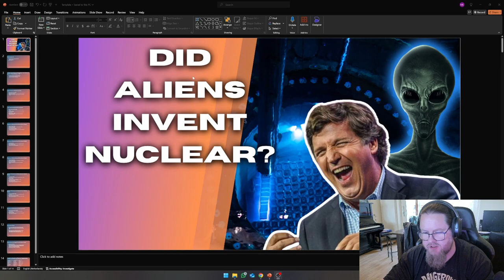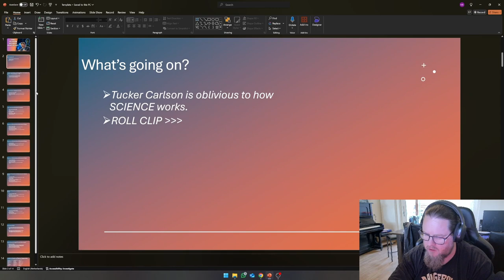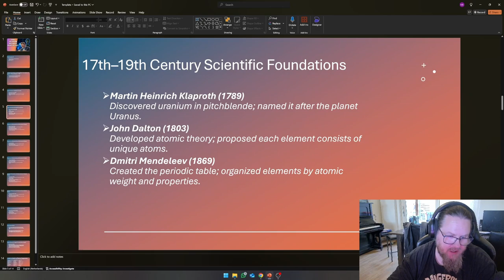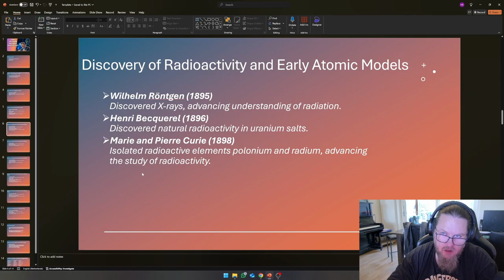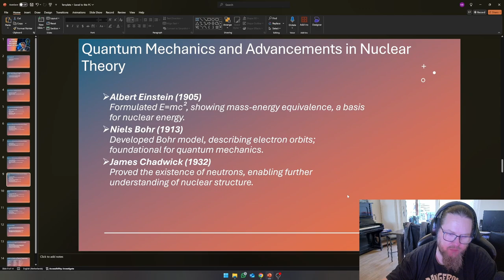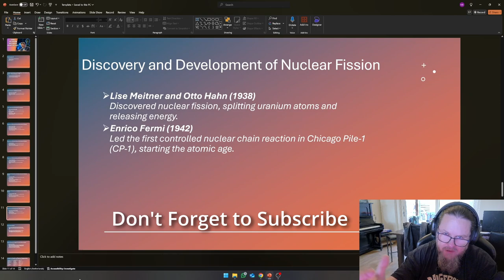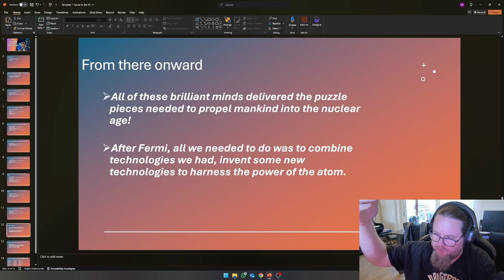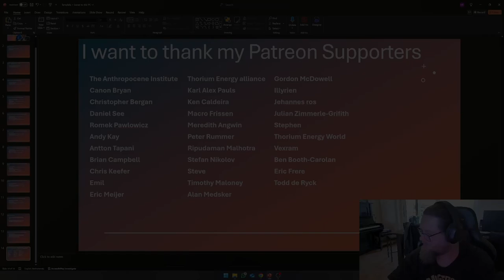Did Aliens Invent Nuclear Technology? Tucker Carlson over the deep end...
Tucker Carlson was interviewed for a documentary, and the things he said were just beyond the pail. Nuclear Technology was not human! Did Aliens Invent Nuclear Technology? Tucker Carlson over the deep end...